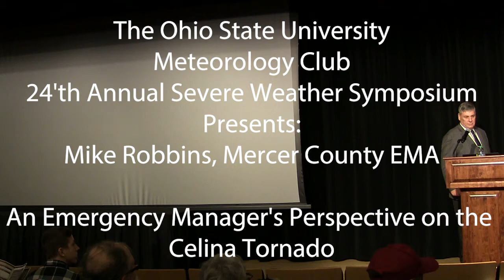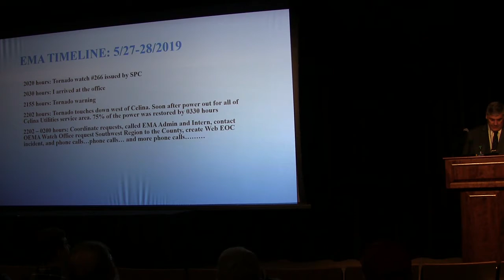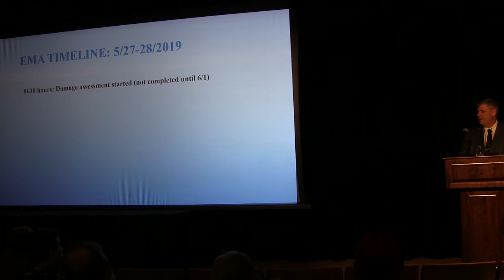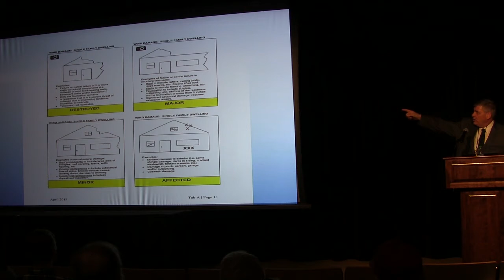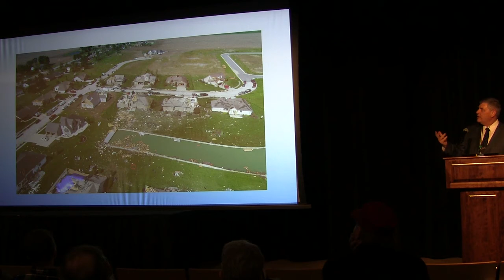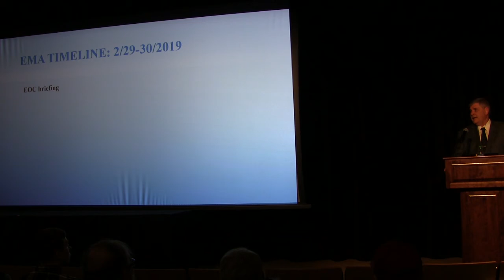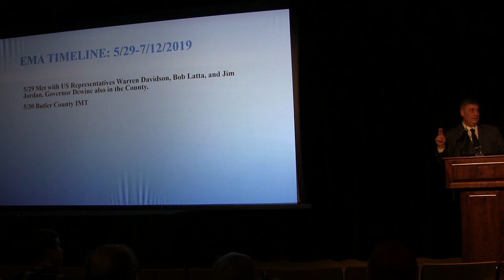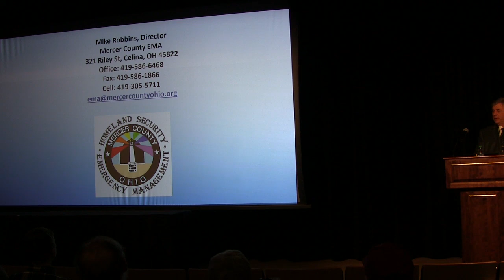Mike Robbins Mercer County EMA